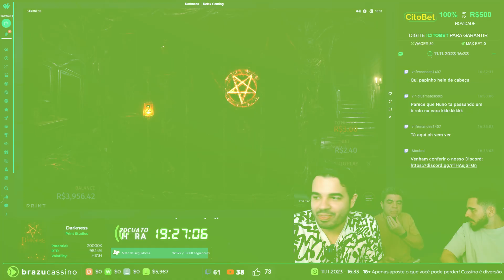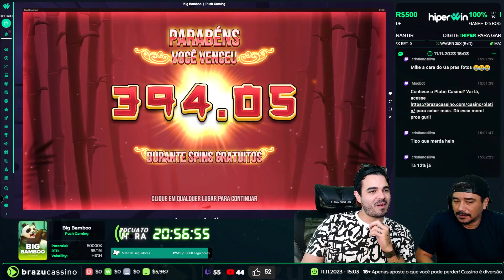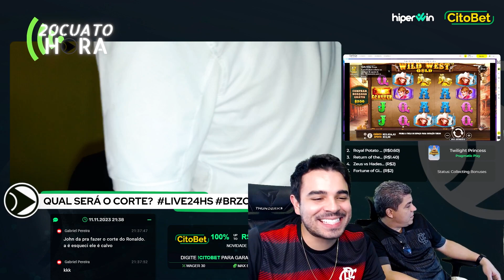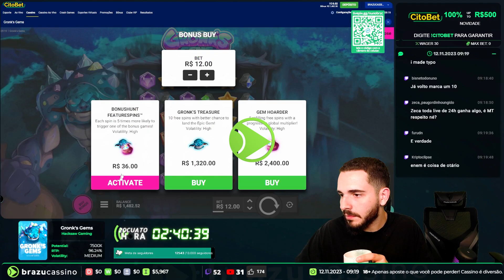MELHORES MOMENTOS DA LIVE DE 24 HORAS!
Brazucassino fazendo a segunda live de 24h da hitpria do canal e aqui estao as maiores forras!

Jogos em Destaque:
00:04 - BC - Darkness
01:47 - Nuno bebendo uma bebida imaginária
02:14 - Gapa, Nuno e John - Money Train 4
02:58 - John e Nuno comendo e Gabriel e Renan gozando com eles
03:26 - Nuno e Nanan - Cash X9990
04:14 - John cortando o cabelo de Nanan
06:08 - John e Nuno - Retro Tapes
07:22 - John cortando o cabelo do Nuno
08:21 - Nuno, John e Gapa - Itero
09:22 - Nuno de la forra!
12:58 - BC - Mental
14:30 - Nanan acordando como um urso
15:03 - BC - Honey Rush
09:01 - Gapa e Nanan - Sizzling eggs
17:51 - Gabriel roncando
18:47 - BC - Serial
20:09 - John e Nanan - Gronks Gems
21:33 - Nuno de la forra!!
25:06 - BC - Pirots
27:14 - Final

-Este é um corte editado da nossa live. Às vezes você ganha, mas na maioria das vezes você perde, então lembre-se de jogar com responsabilidade!